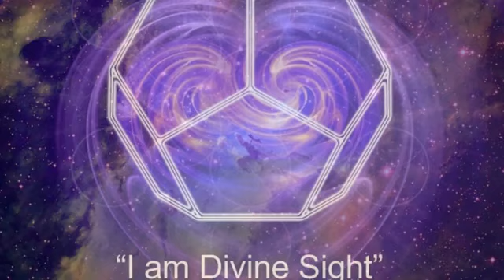A CALL TO ALL BEINGS OF LIGHT Star Shaman Pictures featuring Astarius Miraculii